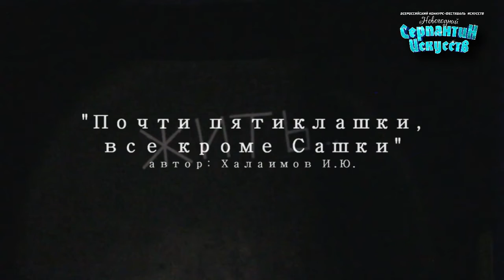Всероссийский конкурс Серпантин Искусств - Мини-пьеса "Почти пятиклашки, все кроме Сашки"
Театральный коллектив "ЛИЦЕДЕИ"
Симферопольская Детская Школа Искусств
Российская Федерация, г. Симферополь
рук. Халаимов Игорь Юрьевич
Театральное искусство/ Смешанный возраст